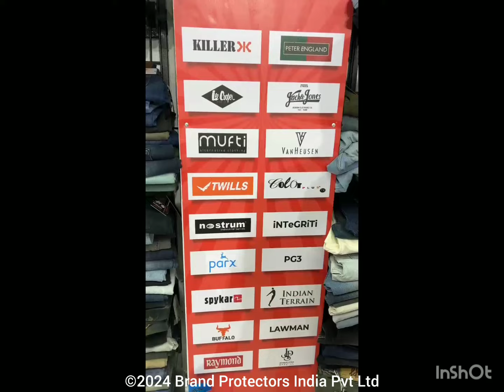at Big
Zero Tolerance to Counterfeiting : Brand Protection Raid against the permanent discount sale of M/S Big Brand Factory in Pune for selling duplicate garments of Mufti brand. The raid was executed by Teams from Brand Protectors India Pvt Ltd and Pune Police.

During this raid and searches, counterfeit and first copy jeans of Mufti brand were seized and the owner was booked and an FIR was registered.

समर अभी शेष हैं🕯️🇮🇳

Share actionable information about Duplicate, Counterfeit and First Copy Branded Garments, Sports Goods, Liquor, Electrical Goods, Pharmaceuticals, Medicines, Supplements and get rewarded.

Confidentiality and Reward assured

*Integrity is being ethical beyond doubt. Anything grey is black.*